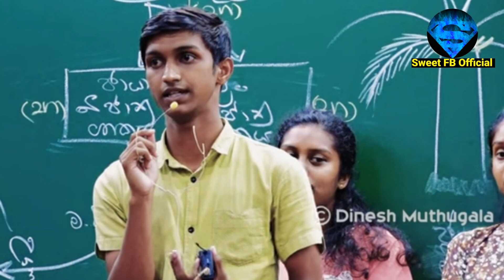මුතුගල සර් ළමයින්ට එන්න කියලා දීපූ සප්‍රයිස් එකෙන් කාගේත් ඇස් උඩ ගියා|dinesh muthugala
Welcome To Sweet FB Official Youtube Channel
ඉහතින් විඩියෝව නරඹන්න.ඒ වගේම විඩියෝව යහළුවන් අතර බෙදාගන්නත් අමතක කරන්න එපා.විඩියෝ එක හොදයිනම් Like කරන්න.විඩියෝ එක පිළිබඳව ඔබේ අදහස Comment කරන්න.මේ වගේ විඩියෝ දිනපතා නරඹන්න අපේ Youtube Channel එක Subscribe කරන්නත් අමතක කරන්න එපා